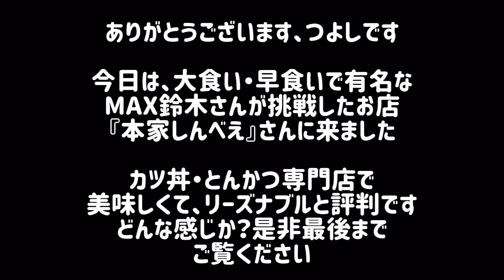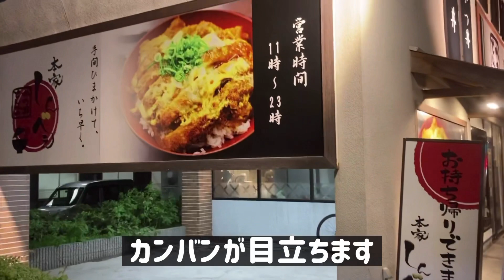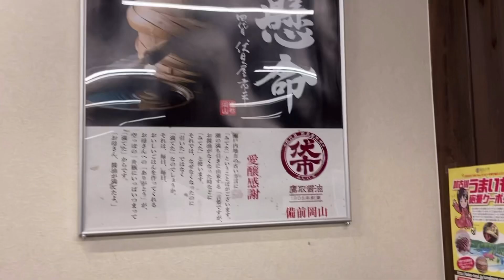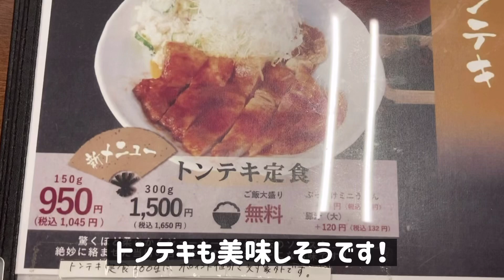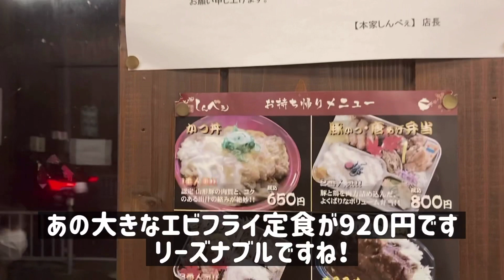超男盛【カツ丼】大食い・早食いのMAX鈴木さんが挑戦したお店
超男盛【カツ丼】大食い・早食いの有名人MAX鈴木さんが挑戦したお店『本家しんべえ』さんに行って来ました。
GOTOイーツで、予約殺到で中々予約が取れませんでした。
人気の秘密を、是非ご覧ください！

【雑談】
『本家しんべえ』さんは、リーズナブルなので、GOTOイーツでの還元分に達成するのに、一苦労しました。
それほど、リーズナブルです！

グルメと観光の気ままなシニアライフを発信しています。